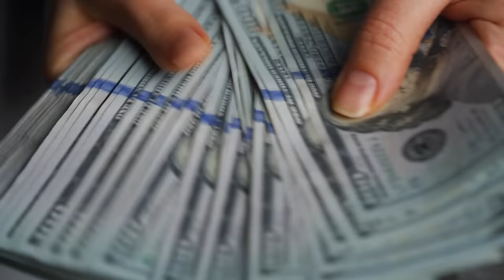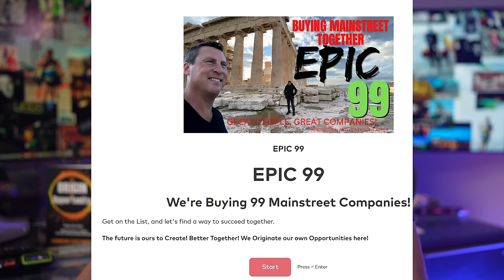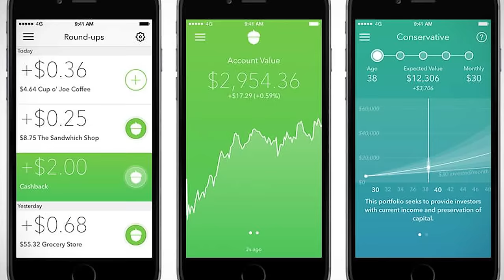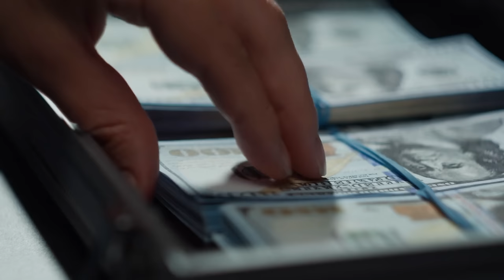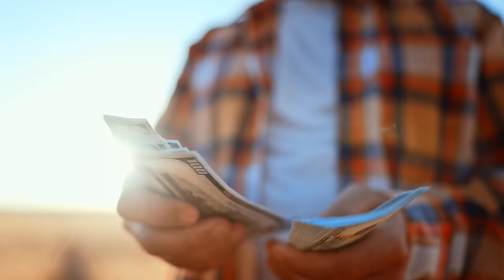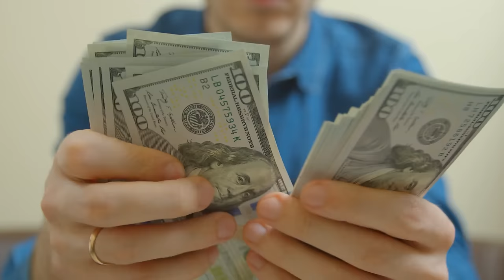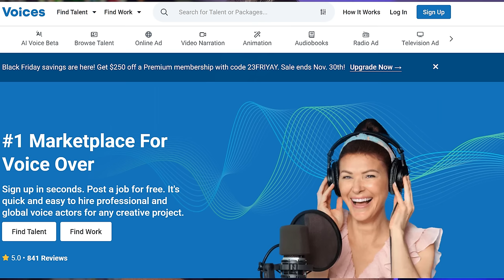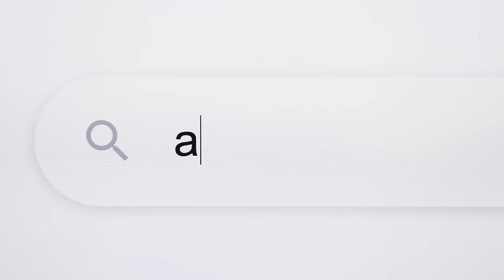$1000 Day 33 Ways MAKE MONEY Online & Home without getting a JOB!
33 Ways MAKE MONEY Online Home and without getting a JOB!